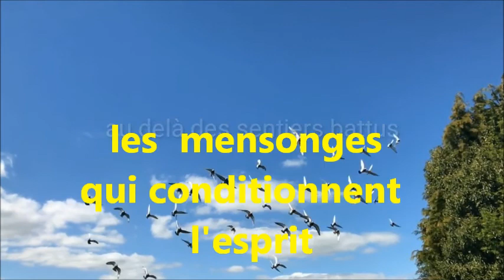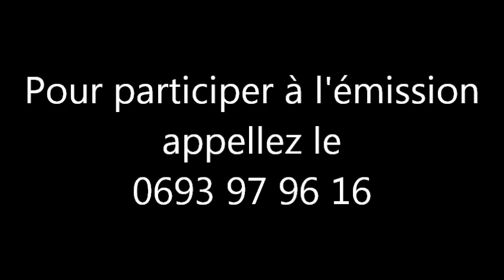657 " Les mensonges qui conditionnent l'esprit " émission 94 VIVRE LIBRE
Les mensonges qui conditionnent l'esprit. Etre véritablement soi,  ou bien exister selon les schémas d'un norme établie ?

Une émission de  Guy ROGER et de Farzad FELEZZI.
VIVRE LIBRE au-delà des  sentiers battus, est une émission  télévisée sur   «Télé kréol » elle est diffusée tous les mardis à 18 h et  à 00 h à l'île de la Réunion  974 .Voici une playlist des émissions précédentes

Pour participer à l’émission  contacter le 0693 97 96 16